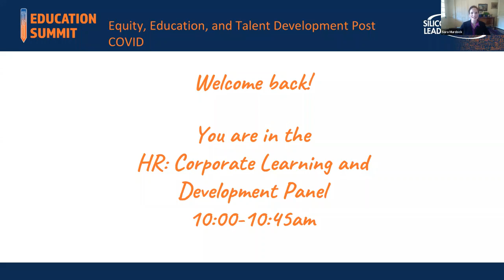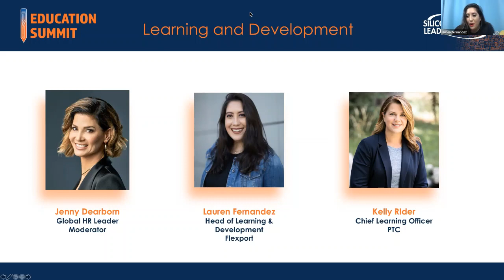Education Summit 2020 Second Session, HR: Corporate Learning and Development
Intro:
Dr. Sara Murdock, Silicon Valley Leadership Group Foundation

Moderator:
Jenny Dearborn, Global HR Leader @DearbornJenny

Speakers:
Kelly Rider, Chief Learning Officer, PTC @RiderKelly
Lauren Fernandez, Head of Learning and Development, Flexport